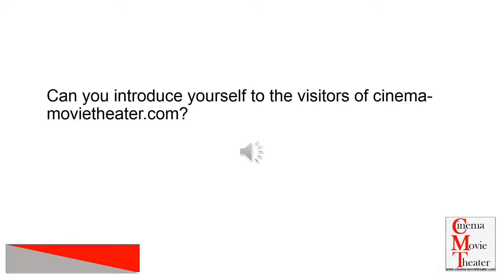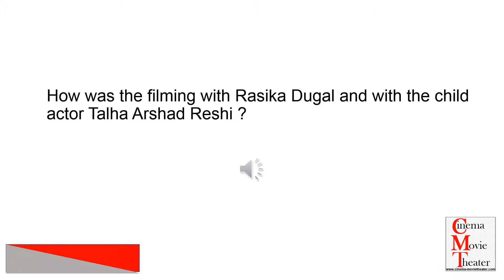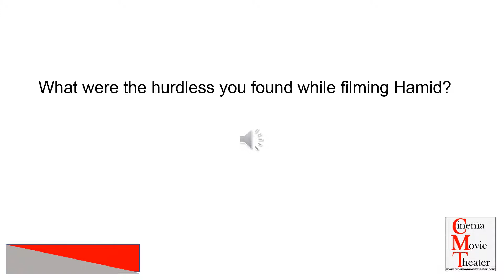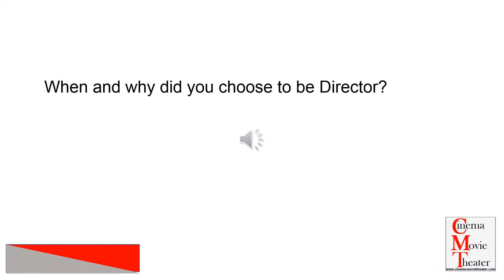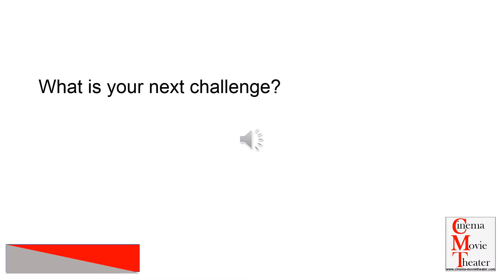Exclusive interview about Aijaz Khan, Indian Director